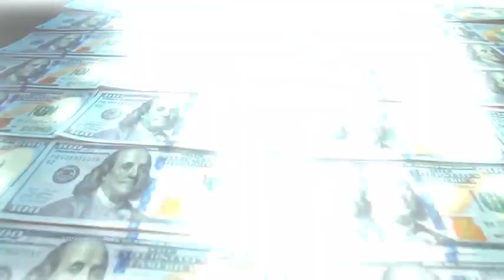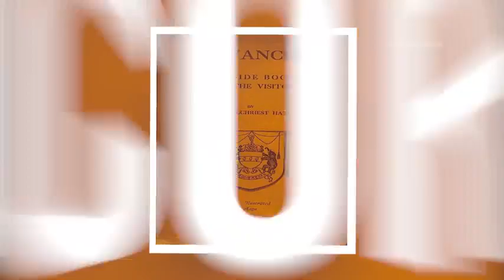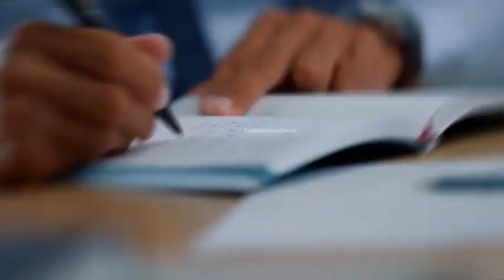पद्मनाभ मंदिर के दरवाजे के पीछे एक भयानक नाग Padmanabhaswamy Tample 6th door Mystery.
पद्मनाभ मंदिर के दरवाजे के पीछे एक भयानक नाग है Padmanabhaswamy  Tample 6th door Mystery.